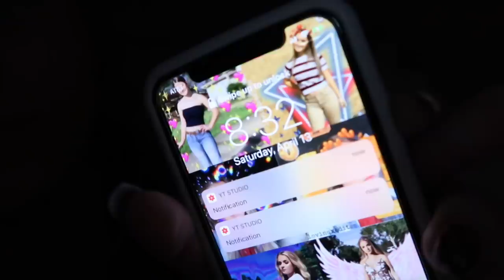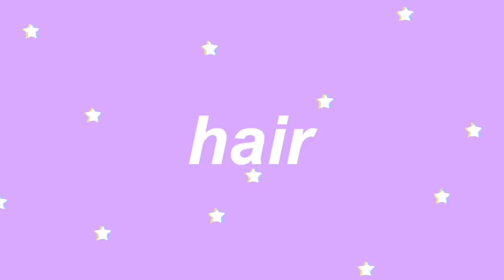PROM 2019 GRWM/VLOG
DEFINITELY SHOWEED OUT 😍‼️ just wait till senior yearrr🥰🥰🥰
i hope you enjoyed this video! if you did give it a thumbs ups & subscribe to become a part of the Sav Nation ❤︎ also, hit that notification bell if you wanna be notified whenever i post ☺︎
$$ off
weekendwigs: savway10
preciousbykate: SAVWAY
kromacases: SavWay
myownnecklace: Sav10
let all that you do be done in love | first corinthian‘s 16:18
don’t worry about anything; instead, pray about everything; tell god your needs and don’t forget to thank him for his answers. if you do this you will experience god’s peace, which is far more wonderful than the human mind can understand. his pease will keep keep your thoughts and your hearts quiet and at rest as you trust in christ jesus | philippians 4:6-7
intro by @hxllyy on instagram
tictok: savwayy
intagram: main/savannah.jo & spam account/tweeetyburdd
snap: josafina_7
depop: savannahjo9
facts about me ✌︎
age: 17
birthday: jan. 24, 2002
fav color: yellow
height: 5 ft
film & edit: canon g7x mark ii & imovie
live: texas, yee yee